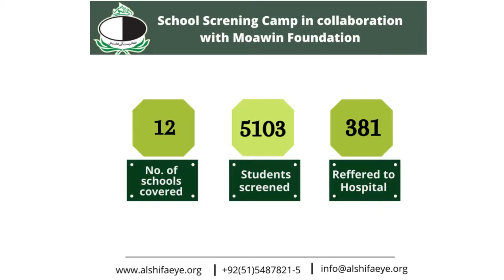School Screening Camp I ACCO I Al-Shifa Trust Eye Hospital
Al-Shifa Center for community Opthalmology (ACCO) established Free School Screening Eye Camps in collaboration with Moawin Foundation sponsored by Al-Shifa Foundation of North America (AFNA) at various schools of Islamabad to screen out the children needing eye care treatment and creating awareness about eye care among students and teachers.